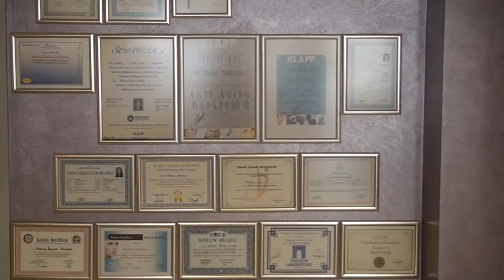ANJEA GÜZELLİK & BAKIM - KADIKÖY/İSTANBUL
ANJEA GÜZELLİK & BAKIM